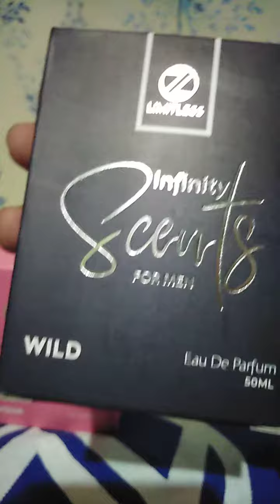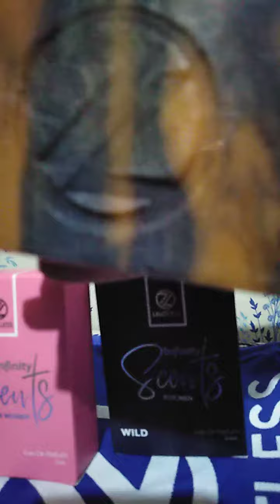Share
LIMITLESS PERFUMES BASIC PACKAGE
OUR PERFUMES HAVE
5SCENTS FOR MENS
5SCENTS FOR WOMEN'S
WITH 25%OIL BASED AND
HIGH QUALITY
ORIGINAL PERFUMES FROM FRANCE 😍😍